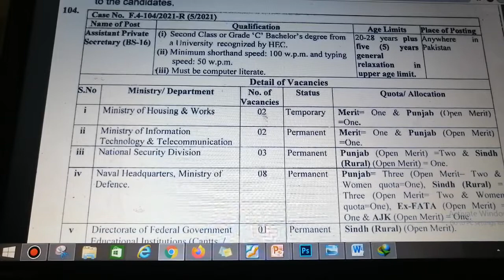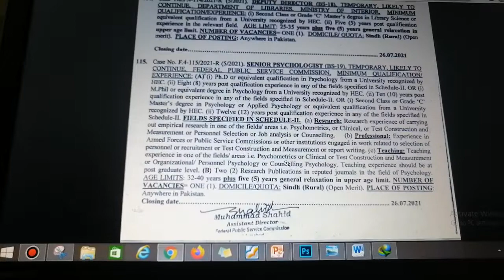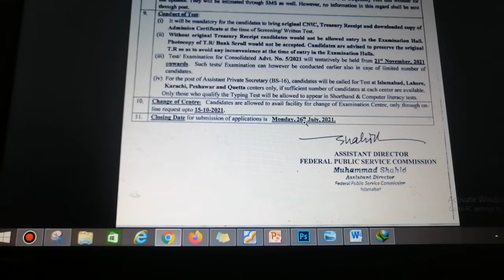FPSC Advertisement no 5 2021 /Latest FPSC JOBS 2021 /Govt Jobs for All Pakistan / Edupublic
In this video latest Govt jobs of pakistan  federal public service commission  advertisement no 5 2021 has been announced
Complete detail of advertisement no 5 2021 fpsc jobs 2021.
Nurses jobs, asf inspector jobs, assistant private secretary jobs 2021, statistical officer Jobs